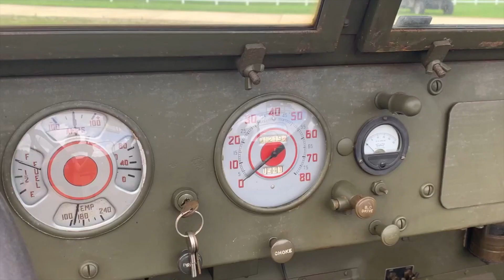1944 M3A1 Scout Car